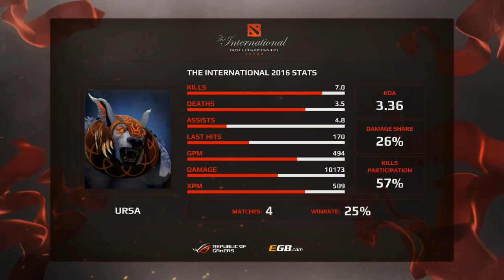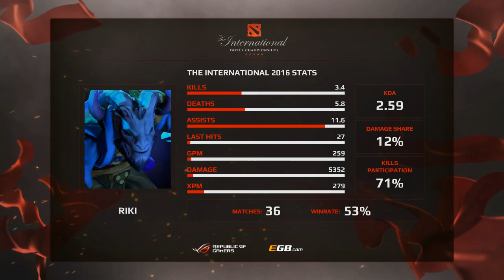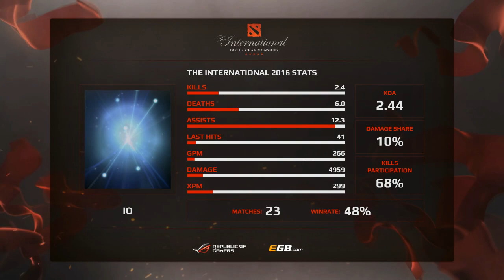DC vs coL, Game 2, The International 2016, AM Play-Off